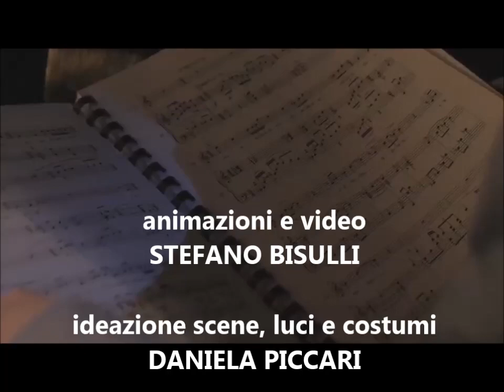Alessandro Spazzoli - La guerra dei topi e delle rane (promo)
Video promo della Fiaba musicale "La guerra dei topi e delle rane"
Fiab musicale in un atto tratta da Paralipomeni della batracomiomachia" di Giacomo Leopardi
Libretto di Giampiero Pizzol
Musica di Alessandro Spazzoli
Prima rappresentazione 18/12/17 Teatro Alighieri Ravenna
Narratore - Giampiero Pizzol
Principessa Gonfiagote - Julie Cassanelli
Rana Saltabecca - Elena Faggi
Principe Rubabriciole/Conte Leccafondi - Francesco Faggi
Pipistrello/Re Rodipane - Giovanni Petrini
Direttore Stefano Pecci
Regia Daniela Piccari
Animazioni Stefano Bisulli
Orchestra dei Giovani di Ravenna
Coro dell'Istituto Verdi di Ravenna diretto da Antonio Greco
Coordinatori: Franco Emaldi e Davide Cavalli